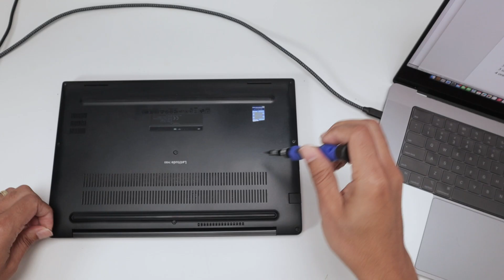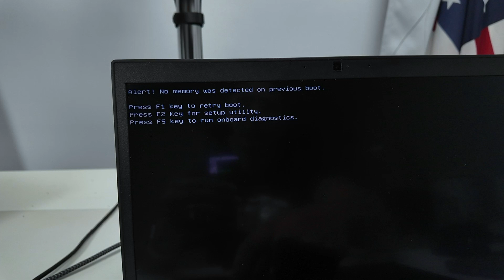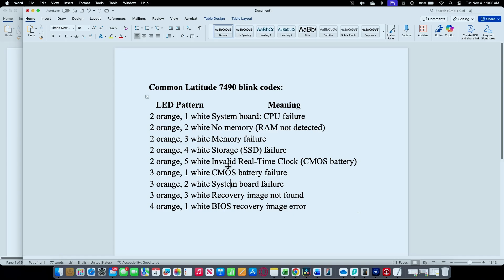Dell Latitude 7490 Blinking Orange Light - HOW TO FIX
If your Dell Latitude 7490 is blinking an orange light and not turning on properly, this video will help you identify exactly what the blinking LED code means and how to fix it.

The orange and white flashing lights on Dell laptops are diagnostic error codes that indicate specific hardware problems—such as RAM issues, SSD failure, motherboard failure, CMOS battery error, or CPU problems.

In this video, I show the blink pattern (2 orange, 3 white) on the Dell Latitude 7490, what it means, and how to fix it by re-installing or replacing the RAM modules. I also walk through other common Dell LED blink codes that occur in models like Latitude 5480, 5490, 7280, 7390, 5400, 5520, 7400, and Inspiron / Vostro / XPS laptops.

What This Video Covers:

Dell Latitude blinking orange light explained

Orange and white blinking light sequence chart (Dell blink codes)

2 orange 3 white = Memory (RAM) failure

How to open the Dell Latitude 7490 and access the RAM

How to re-seat or replace memory modules

Checking the issue through BIOS (F2) and Diagnostics (F5)

Verifying memory detection and successful boot

Common Dell Blink Codes Mentioned:
Blink Code Meaning
2 orange, 1 white CPU failure
2 orange, 2 white No memory detected
2 orange, 3 white RAM failure
2 orange, 4 white SSD failure
2 orange, 5 white CMOS / RTC battery issue
3 orange, 1 white CMOS battery failure
3 orange, 2 white Motherboard (System Board) failure
3 orange, 3 white Recovery image not found
4 orange, 1 white BIOS recovery image error
If your Dell laptop is flashing orange light:

Check the blink pattern

Match it with the diagnostic table

Re-seat/replace RAM or SSD, depending on the code

Run BIOS Diagnostics (F5)

Compatible Models Mentioned / Related Searches:

Dell Latitude 7490, 7390, 5480, 5490, 7280, 5400, 7420
Dell Vostro, Dell Inspiron, Dell XPS flashing orange light
Dell laptop not turning on, no boot, no display problem
Dell CMOS battery replacement, Dell memory upgrade